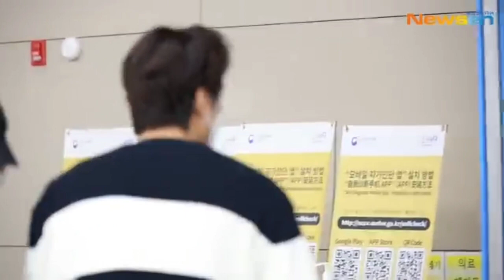LeeMinhoo Going Shorting In Pakistan OMG 😳😲💯🔥